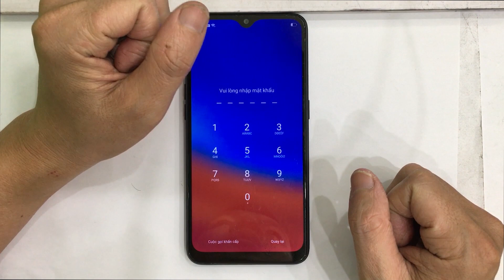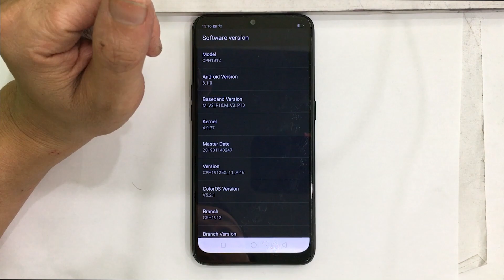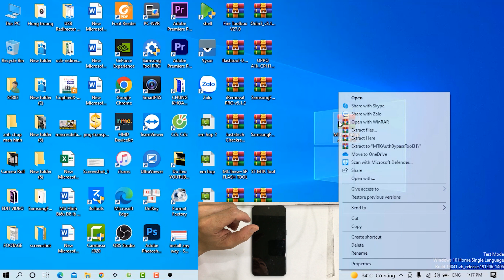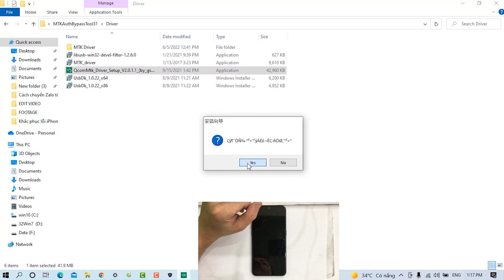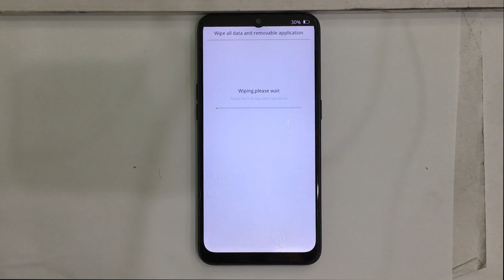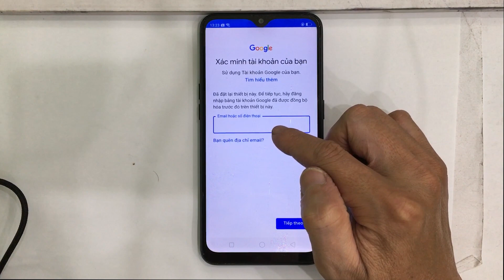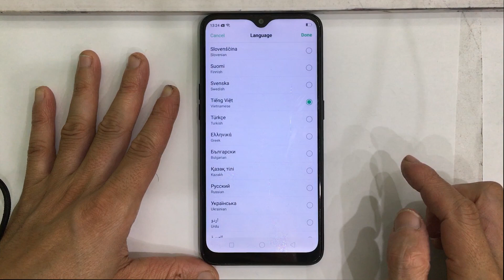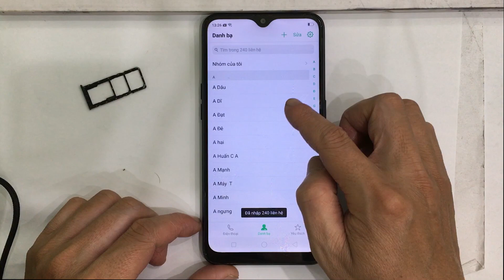Mở khóa Oppo A5s bị quên mật khẩu mà không mất ảnh và video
Mở khóa và xóa xác minh tài khoản Google điện thoại Oppo A5s khi các bạn bị quên mật khẩu mở khóa màn hình và quên luôn cả tài khoản Google mà trước đây các bạn đã đăng nhập trên điện thoại. Đặc biệt điện thoại của các bạn không bị mất ảnh và video thậm chí là cả danh bạ nếu trước đó các bạn đã từng xuất file danh bạ rồi nhé. Điện thoại Oppo A5s có model là CPH 1912, đang chạy phiên bản android 8.1.0.